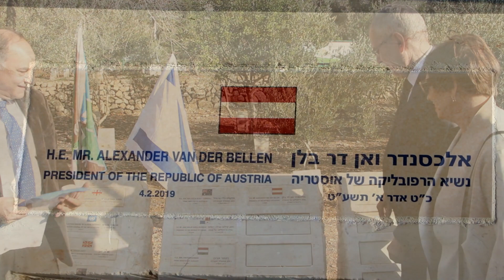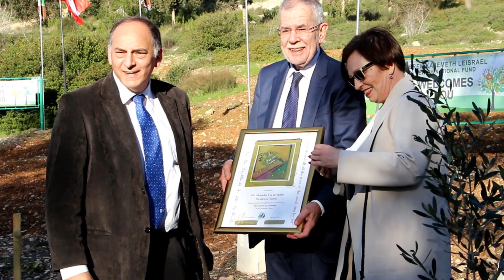President of Austria Plants a Tree in the Grove of Nations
On Tuesday, February 5, Austrian President Dr. Alexander Van der Bellen became the 109th head of state to plant an olive tree in the KKL-JNF Grove of Nations in Jerusalem.